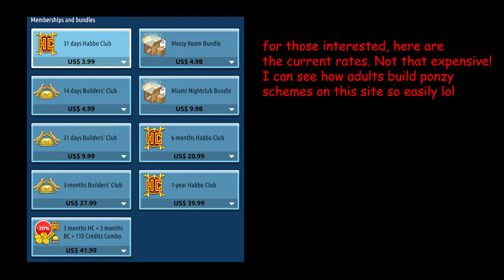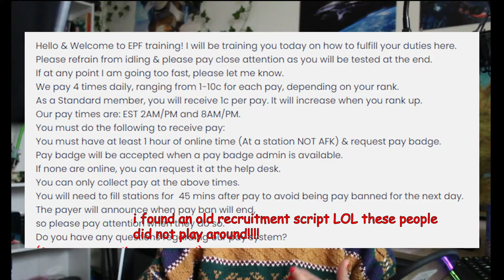My Childhood in a Habbo Military Agency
I had a lot of fun tbh I love cults, every day I crave another game experience like this and consider going back with a new account :/